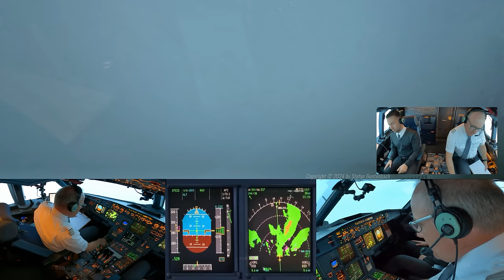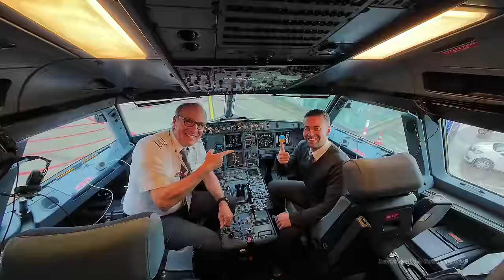AIRBUS COCKPIT FULL FLIGHT! DÜSSELDORF 🇩🇪 (DUS) TO ZÜRICH 🇨🇭 (ZRH) IN REALTIME! | 6 cameras!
Full Eurowings Airbus A320 flight in realtime  on the flightdeck from Düsseldorf (DUS), Germany,  Runway 23L,  to Zürich (ZRH), Switzerland,  Runway 14.   From the gate in Düsseldorf to the parking position in Zürich with no break or cut.  Cockpit, pilots and PFD (primary flight display) and ND (navigation display)  view.  With cockpit  audio.  First Officer is pilot flying and Captain pilot monitoring.  ATC (air traffic control) callsign is Eurowings  8XZ (Eurowings  8 XRAY ZULU). Commercial flight number: EW 9762.  Airplane Registration: D-ABZK.   Produced with 6 cameras in 4k quality.

Please excuse the wrong destination name (Munich) in the rolling title of the video. This happened due to a post production error. Correct must be - for sure - Zurich (ZRH) instead.

Advertisement:
My equipment: Cameras
Mounts and diverse equipment
Computer and storage

The charts presented in this video are the original charts used during the flight. Many thanks to Lufthansa Systems (Lido mPilot and Lido eRoute Manual) for the permission to show  them in the video.

It does not substitute approved flight training. If you need general or type specific flight training, contact a flight school or a certified flight instructor. Due to technical reasons, the audio may be partly incomplete.

Please note that all videos on this channel are copyright protected. No part of any video on this channel may be reproduced or transmitted in any form or by any means, electronic or mechanical, without the written permission of the author. Any violations will be prosecuted and are subject to fees and fines!

Content:

0:00:00 Cockpit Preparation Checklist
0:03:30 Before Start Checklist
0:07:14 After Start Checklist
0:10:27 Taxi Checklist
0:12:40 Lineup Checklist
0:13:50 Cleared for Takeoff
0:15:23 Overflying the Rhine River / Rhein
0:16:51 Change from local altimeter setting to standard altimeter setting
0:18:07 Passing 10000 feet
0:27:38 Reaching 31000 feet cruise altitude
0:33:40 Approach briefing
0:38:10 Initial descent from the cruise altitude
0:51:45 Passing 10000 feet
0:54:00 Changeover from standard to local altimeter setting
0:54:10 Approach Checklist
0:56:50 Flaps 1
0:57:45 Flaps 2 / Established on final track to runway 14
0:58:33 Autopilot and autothrust off / Manual flight
0:58:37 Gear down
0:58:40 Contacting Zürich Tower
0:58:56 Flaps 3
0:59:08 Flaps Full  / VLS check
0:59:20 Landing Checklist
1:01:12 Overflying the threshold of the runway
1:02:00 Leaving the runway
1:08:32 Arriving at parking position in Zürich
1:09:36 Parking Checklist
1:10:38 Debriefing
1:11:15 The Zürich ground crew